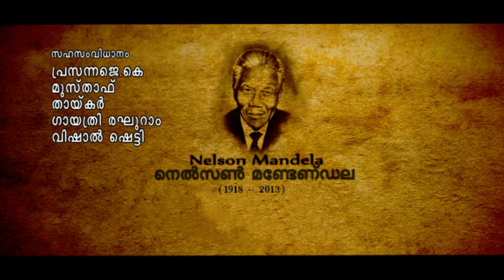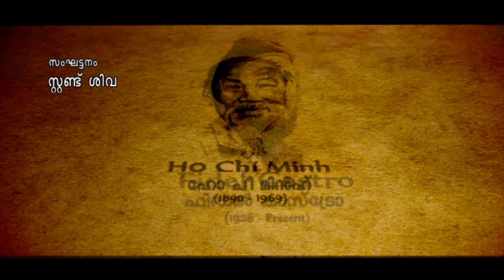Malayalam Movie 2014 | Thalaivaa | Part 3/39 [HD]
Thalaivaa (English: Leader) is a 2014 Malayalam action thriller film directed and written by A. L. Vijay. The film features Vijay and Amala Paul in the lead roles, Abhimanyu Singh as the main antagonist, as well as Sathyaraj, Santhanam, Ponvannan, Rajiv Pillai and Ragini Nandwani in supporting roles.The film, produced by Chandraprakash Jain, features background score and soundtrack composed by G. V. Prakash Kumar with cinematography handled by Nirav Shah.